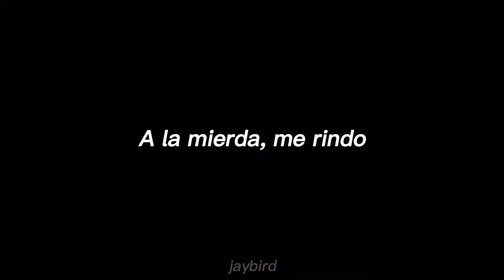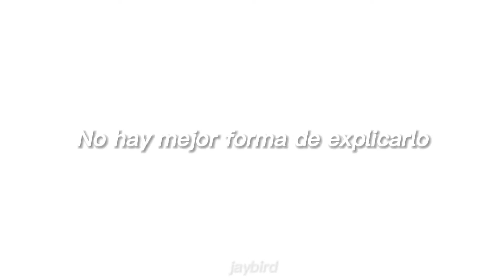$uicideBoy$ - Antarctica sub español